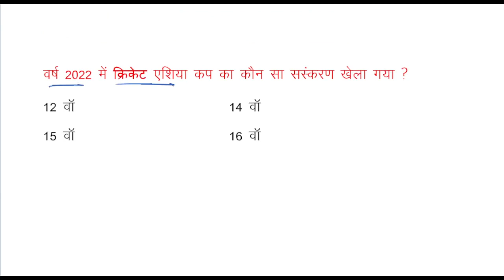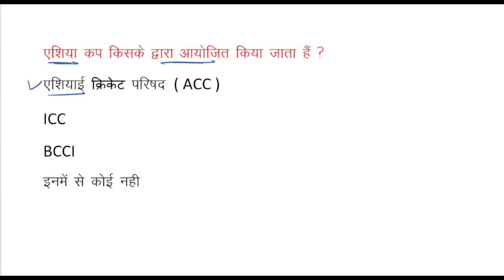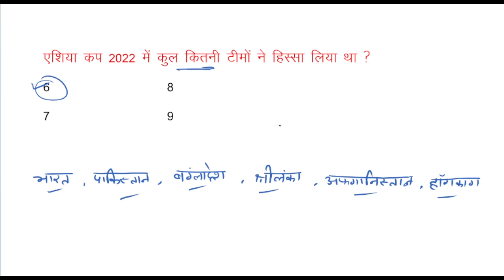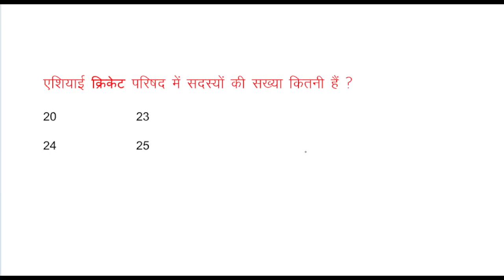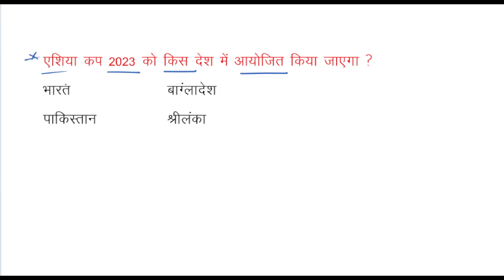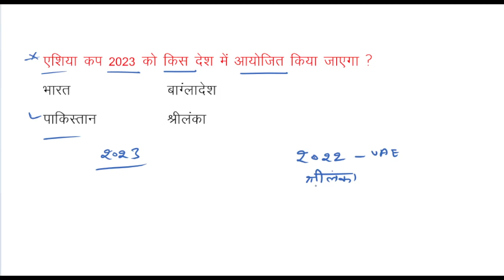Asia Cup 2022 Question | एशिया कप 2022 | Cricket Asia Cup 2022 Current Affairs Question | Winner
दोस्तों स्वागत है आपका हमारे चैनल GK STUDY CENTER पर |  इस चैनल पर आपको GK से सबधित वीडिओ देख़ने को मिलते है  जिससे आपकी प्रतियोगी परीक्षा में आपकी मदद हो सके |

।Gk For Hssc,Ssc, Railway, Banking ,Any Other Exam।

5. भारत के सभी राष्ट्रपतियों के नाम 1947 से लेकर 2020 तक { jabardast trick ke sath }